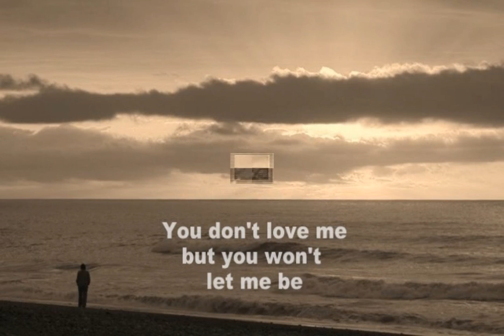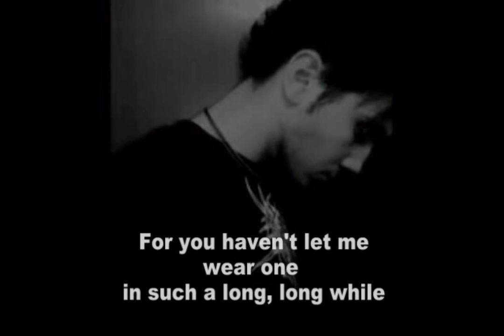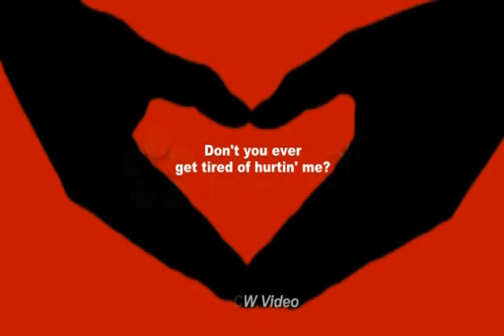Don't You Ever Get Tired of Hurtin' Me